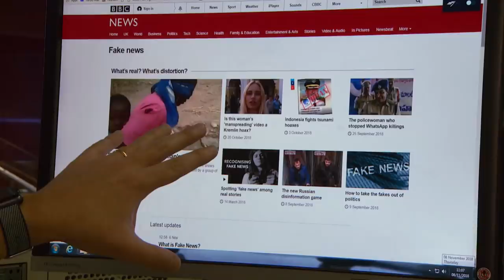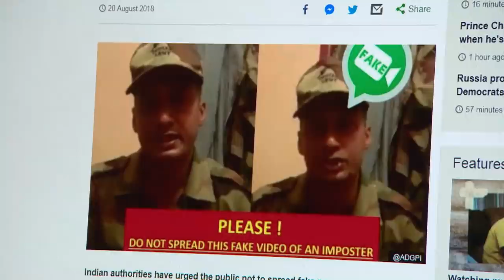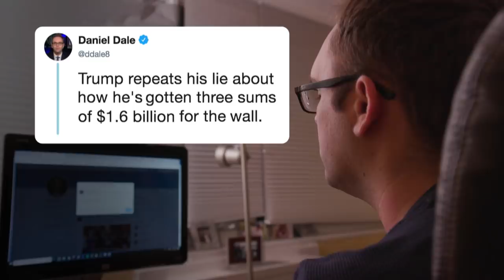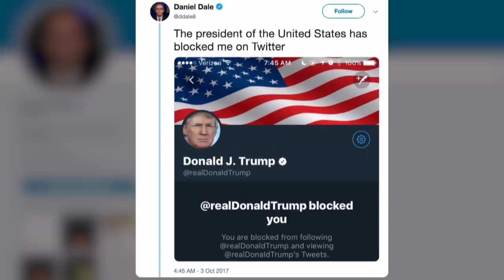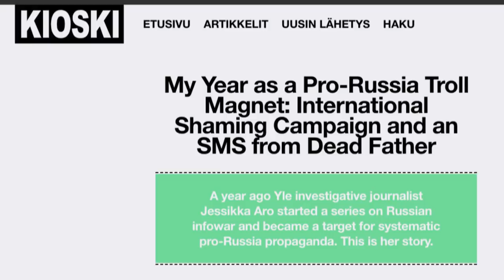The journalists fighting fake news - The Fifth Estate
We check in with the journalists fighting fake news around the world. They tell us how they’re doing it and reveal what consequences they face.